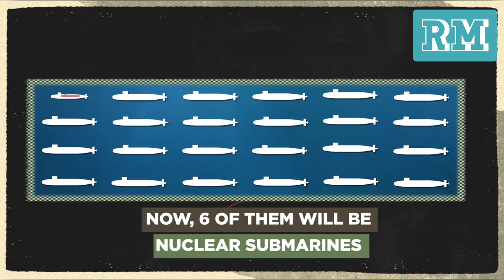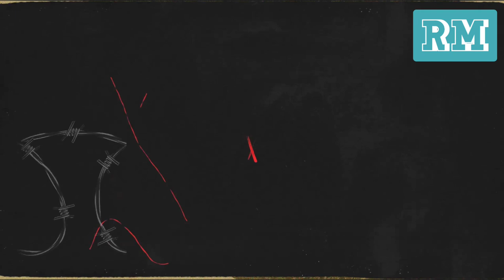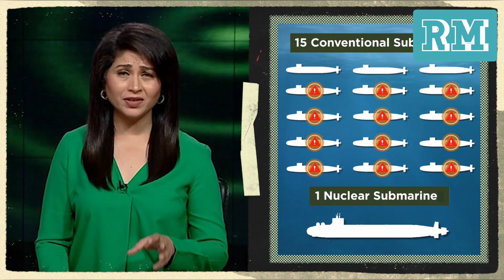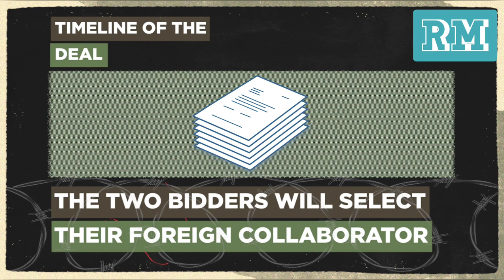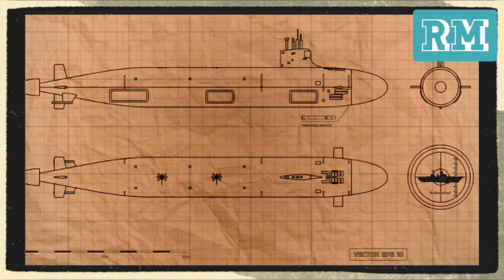Defence Ministry clears 6 P-75I submarines for the Indian Navy | What lessons learn from the P-75?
The Defence Acquisition Council (DAC) headed by Defence Minister Rajnath Singh cleared the acquisition of six Project 75 ‘India’ class submarines for the Indian Navy. The Rs 43,000-crore contract will be awarded to a consortium of an Indian submarine builder and a foreign Original Equipment Manufacturer under the MoD’s Strategic Partnership model.

It aims to give the navy a fleet of modern conventional submarines with greater endurance and capabilities than the present one. India’s submarine fleet is ageing—the bulk of its 15 boats are over 25 years old. Its adversaries are boosting their underwater platforms—Pakistan will field 11 conventional submarines by the end of this decade.

The P-75‘I’ contract will be awarded to MDL (Mazagon Docks Ltd) or Larsen &Toubro. The two firms will need to tie up with one of five submarine builders—France’s Naval Group, Germany’s ThyssenKrupp Marine Systems, Russia’s Rosoboronexport (Rubin Design Bureau), South Korea’s DSME, and Spain’s Navantia. The Indian Navy is to shortly issue Request for Proposals (RFPs) for this project, but given the tortuously slow MoD procedures, even a 2024 contract signing date seems optimistic. The aims of the P-75’I’ project are lofty. The ‘I’ symbolises the attempt to give India the ability to design and produce submarines as part of a 30-year submarine building programme. The goal is to produce 24 conventional submarines by 2030 (now been reduced to 18). The MoD will also need to create an indigenous industrial ecosystem to support the building and maintaining of conventional submarines in India.

India has wasted millions in paying ToT (transfer of technology) fees to foreign OEMs but has not acquired the capability to design and build submarines.India is the world’s only major submarine-operating country that has not designed and built its own submarines. This is a glaring lapse for a country which inducted submarines over 50 years ago. Yet it was not for want of money. Over four decades, millions of dollars have been spent in obtaining submarine-building expertise from Germany, France and Russia. Yet for various reasons, the Submarine Design Group (SDG), the Indian Navy inhouse design organisation, has failed to absorb the capability to design and develop an Indiansubmarine. In 1981, India signed a contract with West Germany’s HDW to buy four Type 1500 conventional submarines but, more crucially, to acquire submarine-building knowhow. Project officials say the transfer of ToT from West Germany was comprehensive and the plan was to build the fifth and sixth submarines using completely indigenous submarine technology. The company was blacklisted in 1987 on suspicion of bribery, after four submarines had been delivered. In the late 1990s, it paid Russia for design knowhow to build the Arihant-class nuclear submarines. With the blacklist on HDW still on, India signed a contract with the Franco-Spanish consortium Armaris in October 2005 to buy six Scorpene conventional submarines. This contract included transfer of design knowhow. Three submarines are currently in service and three more are due to be delivered by 2023.Be Local, Be Vocal.

RM is your daily dose of the big, viral and relevant news in a few minutes. It’s your ultimate guide to staying informed on the latest in politics, technology, health, international relations, How to Install , Business ,sports, entertainment and social media Follow RM on Instagram (@momo.rishindra) Telegram Group : Premium Movie & Subscriber With Rishindra